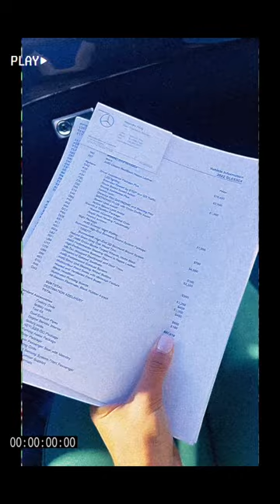My very first car 🥹🙏🏽✨ I can’t believe it